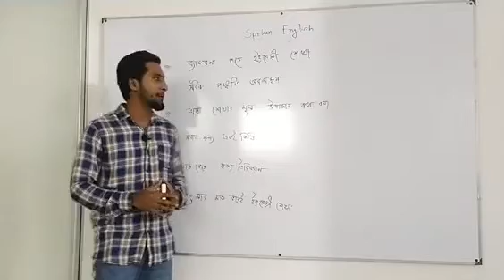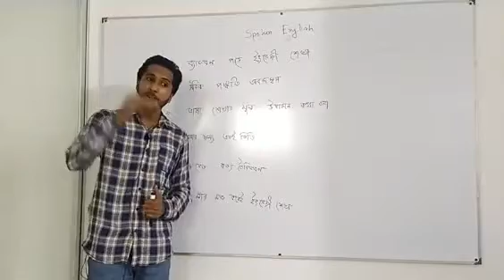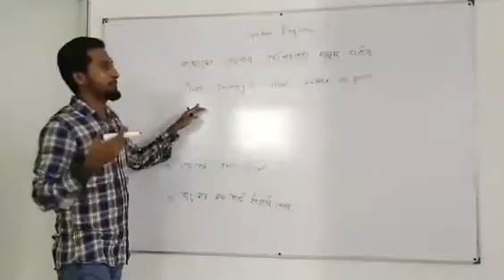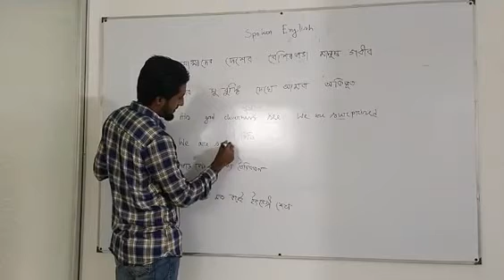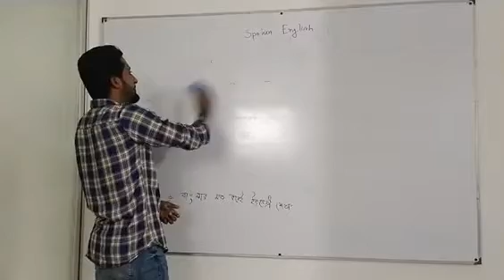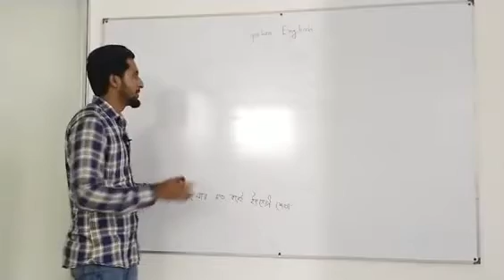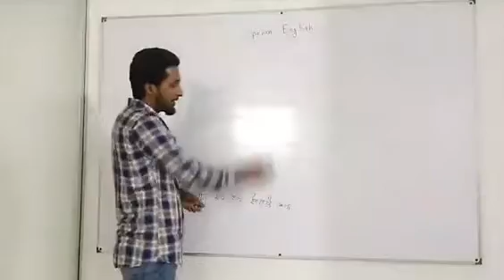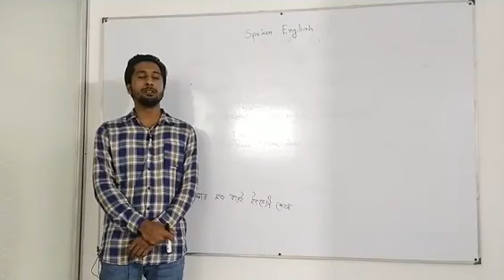Spoken English | Learn English speaking in easy Bangla method | LearnEnglish Grammar-PEC-Education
Learn English speaking fluently with the help of our English test trainer. Learn English Speaking in Easy Bangla Method Our English trainer will teach you in Bangla so that you can understand the important grammar by which you can learn how to speak fluently. We will give you an easy method to learn English grammar.